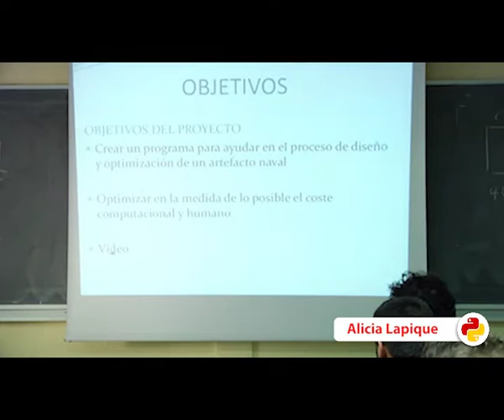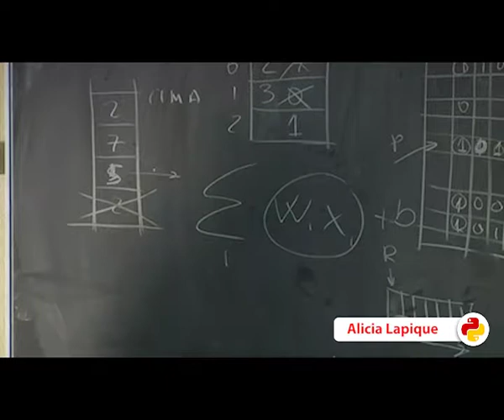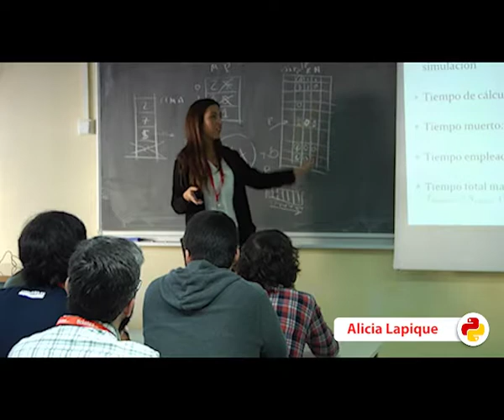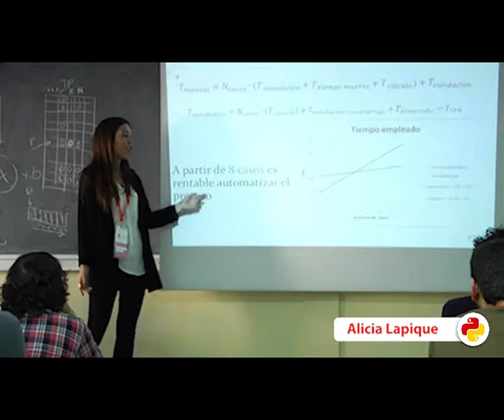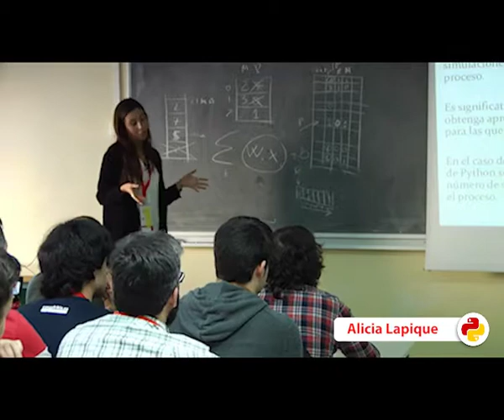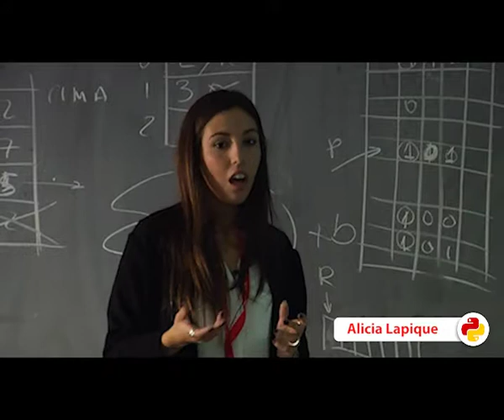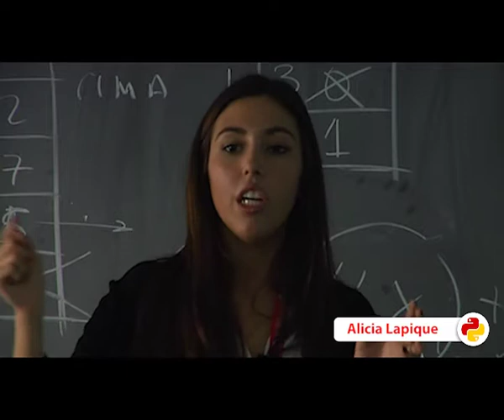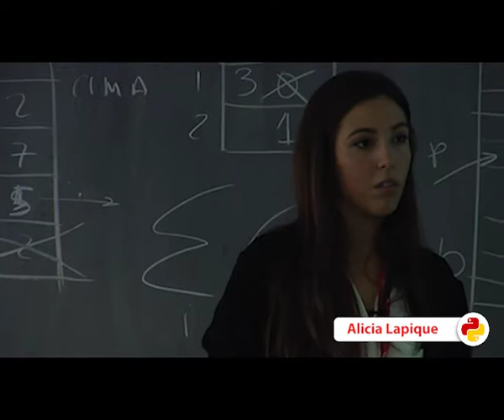Automatización de simulaciones para procesos de optimización (PyConES 2013)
Autora: Alicia Lapique